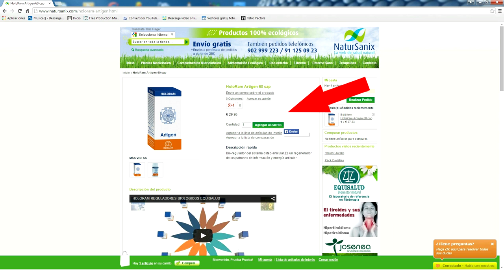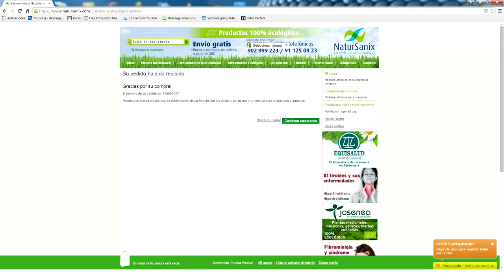TUTORIAL:¿CÓMO COMPRAR EN NATURSANIX.COM?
Tutorial sencillo donde se explican los pasos para realizar una compra la web de salud natural.